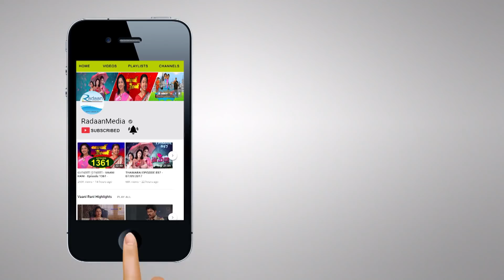THAMARAI தாமரை - EPISODE 1091 21-06-2018